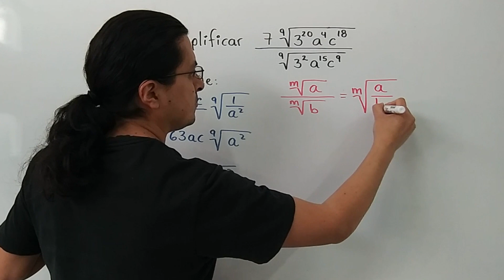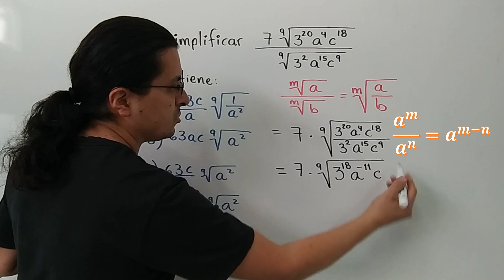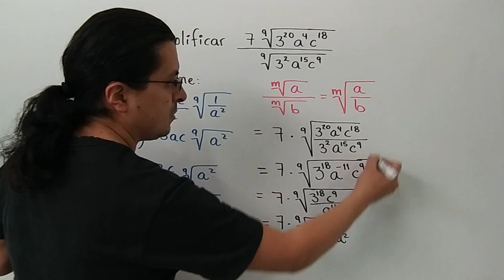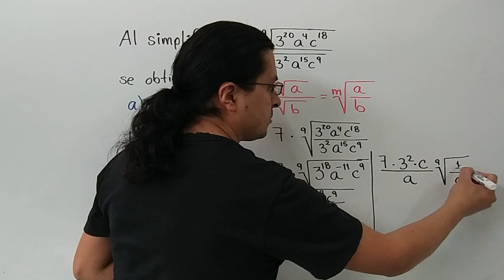Entra a la UNI || Simplificación de radicales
En este vídeo veremos como resolver un ejercicio sobre simplificación de radicales. Al final del vídeo, un pequeño anuncio sobre un sorteo que realizaré cuando lleguemos a 500 suscriptores. Estén atentos :)